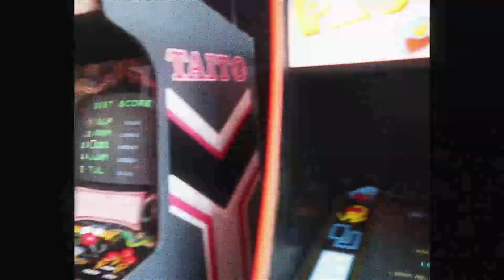Faze jarvis and faze kay gave us a huge surprise!!!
faze clan